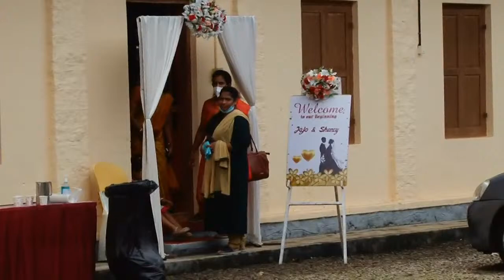Jojo & Shency // Wedding on 3-11-2021 , live start 11.30am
Jojo & Shency // Wedding //